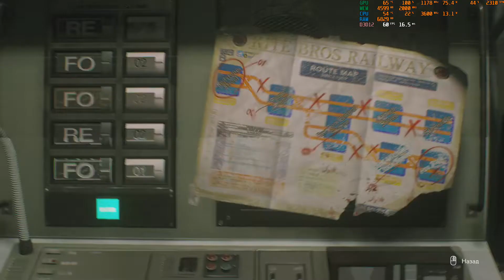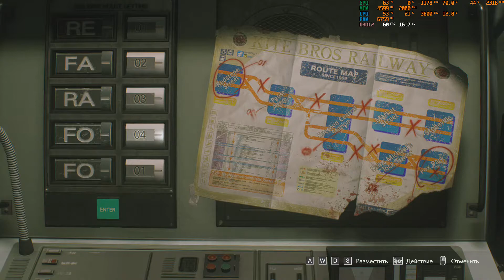Resident Evil 3: Nemesis - Прохождение - Часть 4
Наконец-то в руки досталась игра РЕ3 Немезис, огромное спасибо моему другу и блогеру Артуру с канала De LuX-Games, который шедро дал возможность познакомится и вспомнить легендарную игру заново в новом свете, собственно ссылка на канал: